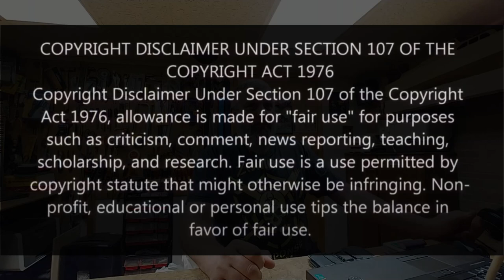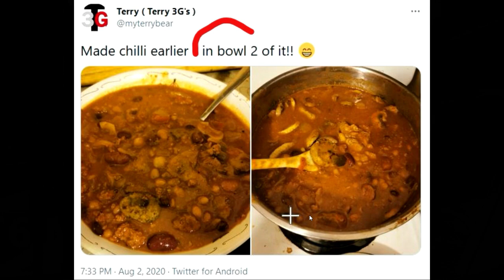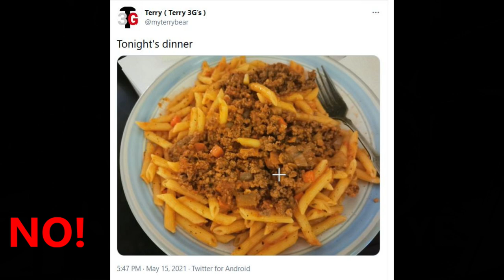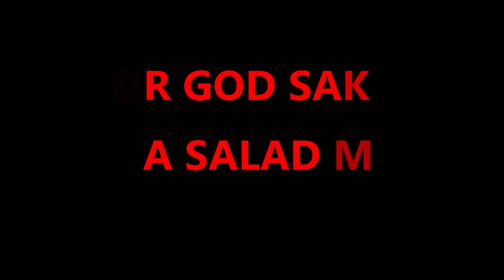Honest Review of an Honest Food Review Terry 3G's myterrybear73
Welcome... My God... Eat a salad once in a while! Terry 3G's myterrybear73